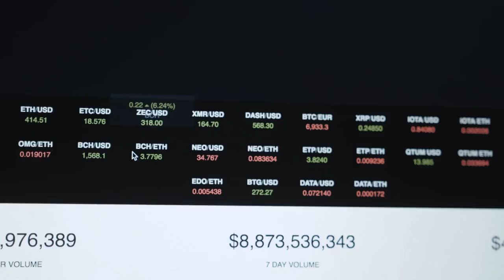What To Expect After BTC Lost 7% in 1 Hour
Since recovering from 3100 to hit 4000 late December, Bitcoin has re-tested this psychology price level twice. The Crypto market has lacked needed momentum to cause a real recovery.